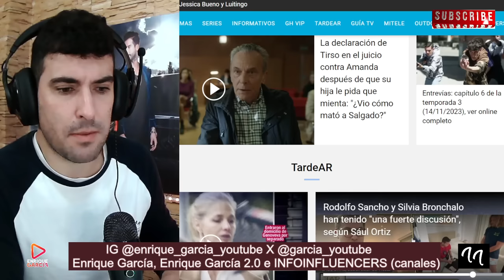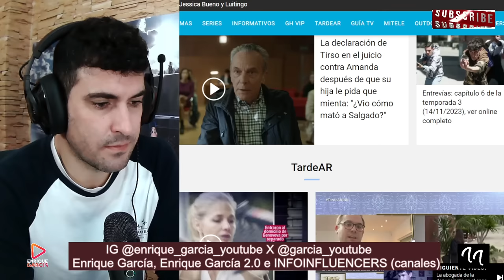GRAVE DISCUSIÓN entre Rodolfo Sancho y Silvia Bronchalo, por la DEFENSA de Daniel Sancho FILTRADA